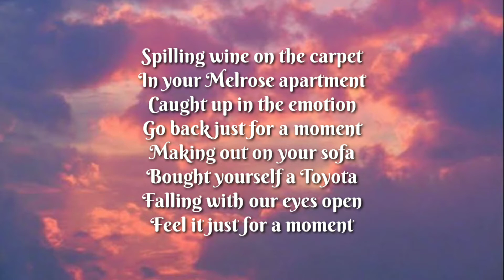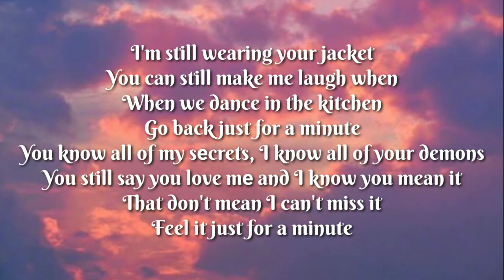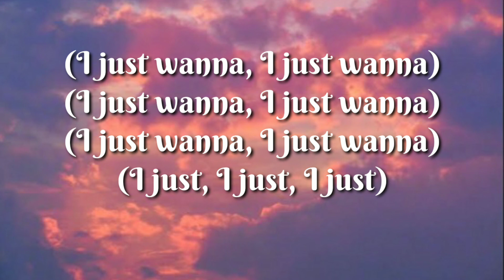Katelyn Tarver - Young (Demo) [Lyrics]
Lyrics For Young;

Spilling wine on the carpet
In your Melrose apartment
Caught up in the emotion
Go back just for a moment
Making out on your sofa
Bought yourself a Toyota
Falling with our eyes open
Feel it just for a moment

Lately I been looking back debating
If we made it complicated
Or if this is just life
Life
Lately I've been walking on a wire
Know nostalgia is a liar
But I still miss those nights
Nights

Baby, I just wanna be young (I just wanna, I just wanna)
Young (I just wanna, I just wanna)
Forever with you (I just wanna, I just wanna)
You (I just, I just, I just)
I just wanna be young (I just wanna, I just wanna)

I'm still wearing your jacket
You can still make me laugh when
When we dance in the kitchen
Go back just for a minute
You know all of my secrets, I know all of your demons
You still say you love me and I know you mean it
That don't mean I can't miss it
Feel it just for a minute

Life
Nights

(I just wanna, I just wanna)
(I just, I just, I just)

Baby, I just wanna be young, young
Forever with you, you
I just wanna be young, young

I'm on Instagram as @omg_adhvi. Install the app to follow my photos and videos.